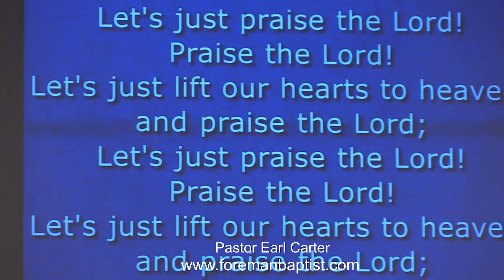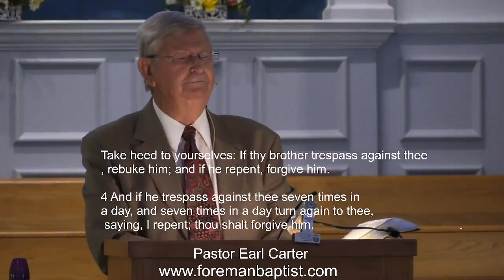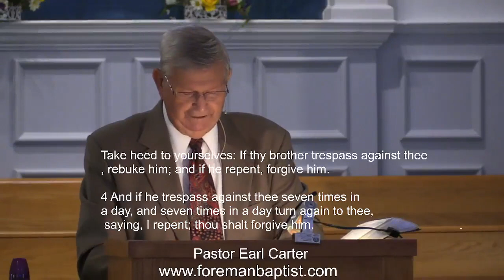Fmbc Sunday AM 5 22 2022 Pastor Earl Carter